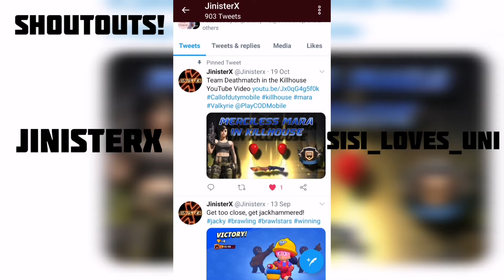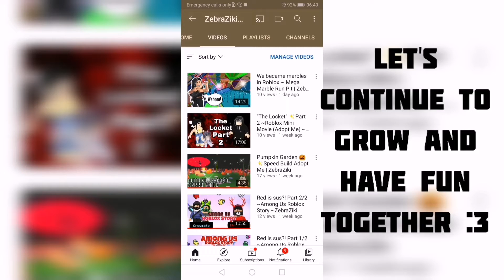We got Trading Licenses! 🤩 Adopt Me Update ~ ZebraZiki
Hey guys! ♥ In this video, my sister Treat and I are exploring the new Adopt Me Trading Update on Roblox, and doing a little roleplaying as scammer police graduating as official scammer police when we get our Trading Licences!

*NEW* Join my Roblox Group! 👑

♫ Music ♫ ▼

♫ Music ♫ ▼